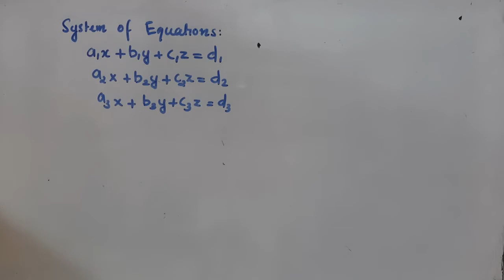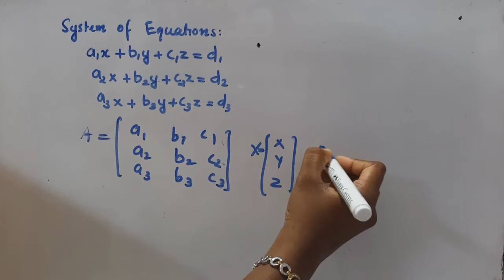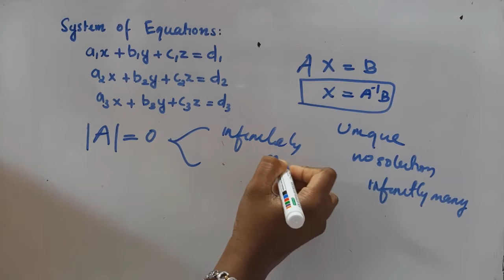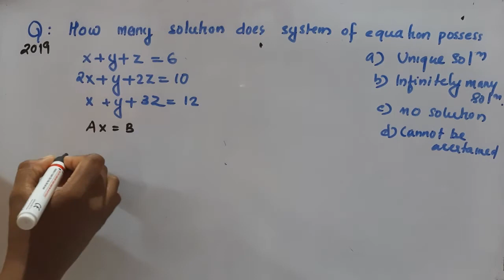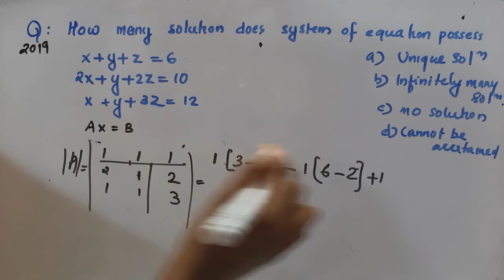CHECK CONSISTENCY USING MATRIX METHOD_2019 LBS MCA ENTRANCE